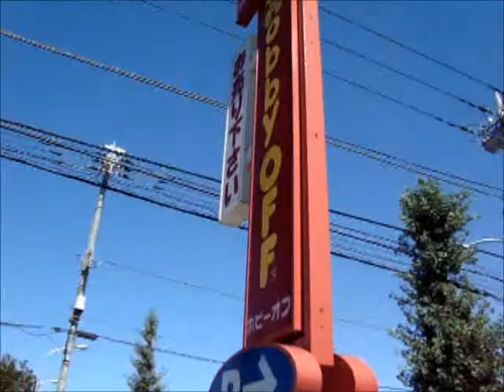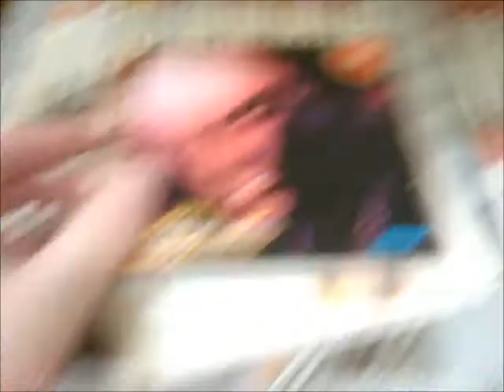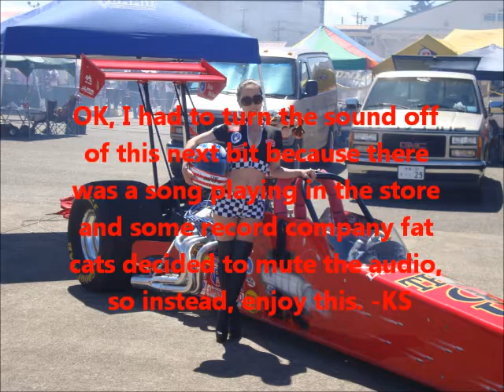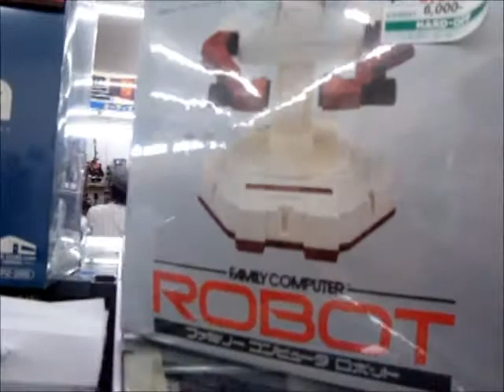I Have A Raging Hard Off!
In this vid I visit both Hobby Off and Hard Off to find some deals and shoot a bit of footage. Enjoy.